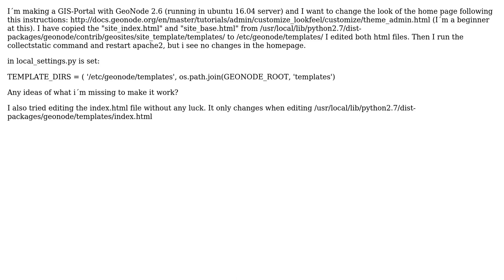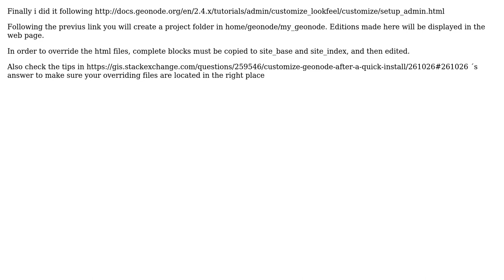GIS: Overriding GeoNode template? (2 Solutions!!)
GIS: Overriding GeoNode template?

With thanks & praise to God, and with thanks to the many people who have made this project possible! | Content (except music & images) licensed under CC BY-SA | Music | Images & others | With thanks to user PolyGeo user Harry user geoA user A_NeriWinter user Ahmed Nour Eldeen and the Stack Exchange Network Trademarks are property of their respective owners. You are responsible for your own actions.